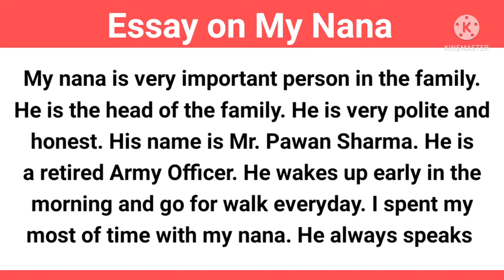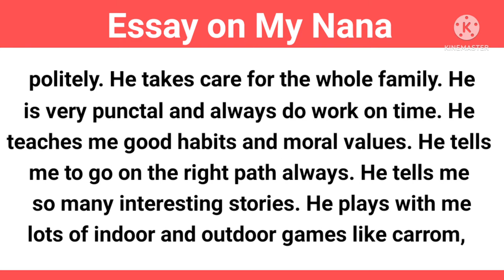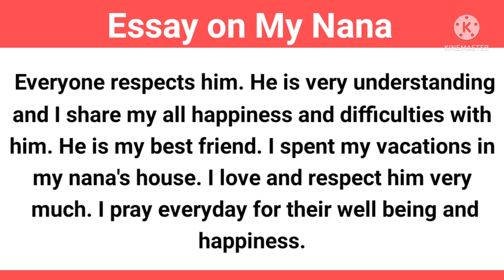Essay on My Nana | Essay on My Nana in English | My Grandfather Essay | Mere Nana Par Essay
About video

learn
 Essay on My Nana, Essay on My Nana in English, Mere Nana par nibhand about 200 Words

Category - Education

Your Queries -
Essay on My Nana,
Essay on My Nana in English